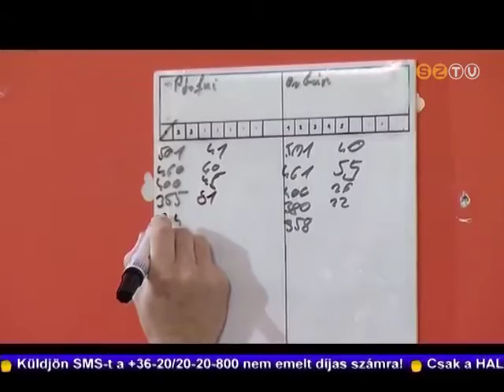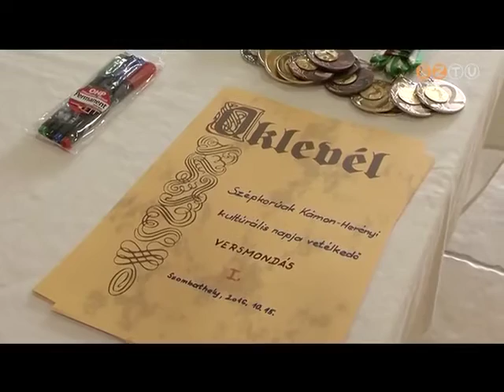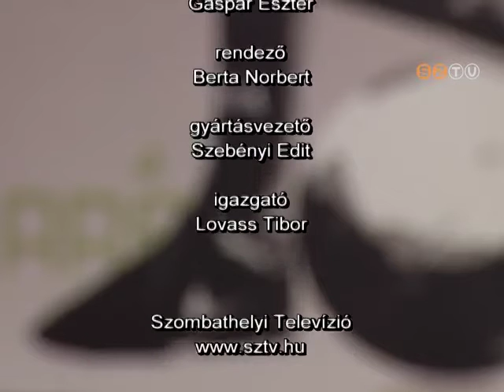Aréna - 2016. október 17.